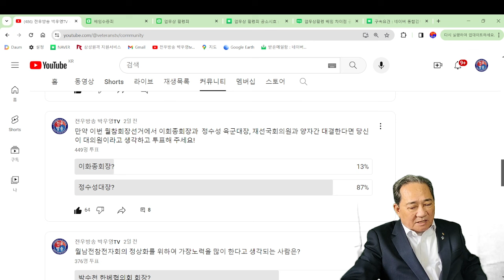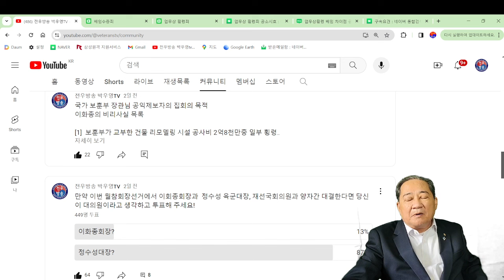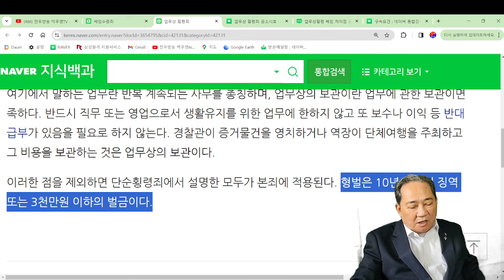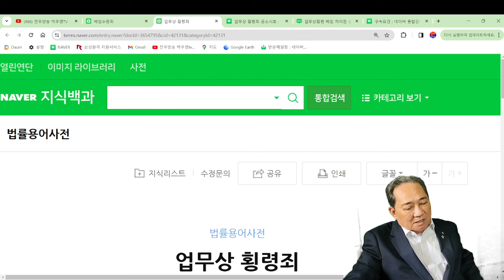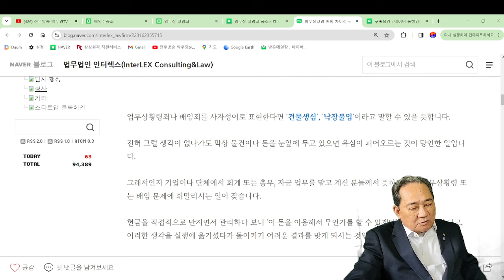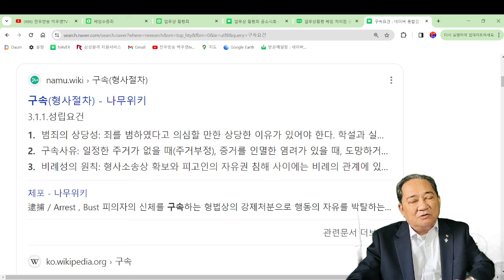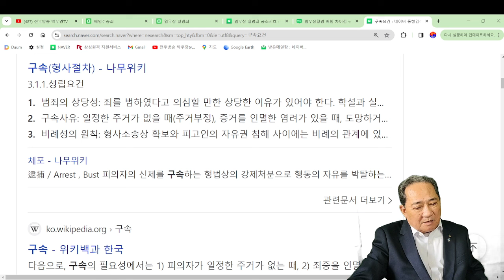ju1963 [친구야 미안하다] 3개월이면 구속가능 하다는데? 240317